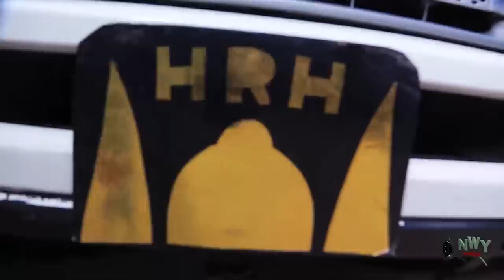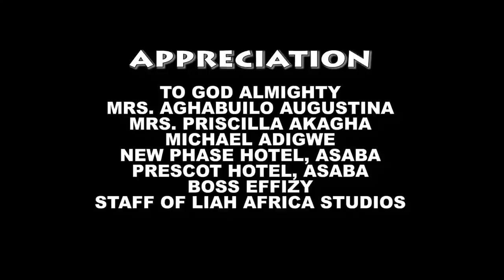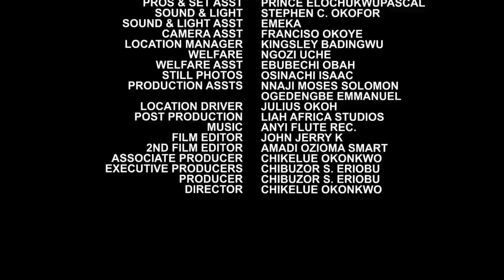D Beautiful Blind Singer That Won D Heart Of D Prince With Her Angelic Voice - Chinenye Ubah Movie